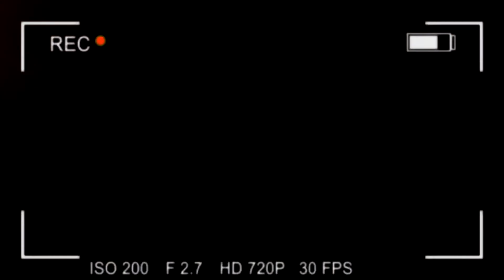Warm Fall Makeup Tutorial. 🍂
OPEN

If you have any video requests please leave them in the comments!!

xo, Whitney.